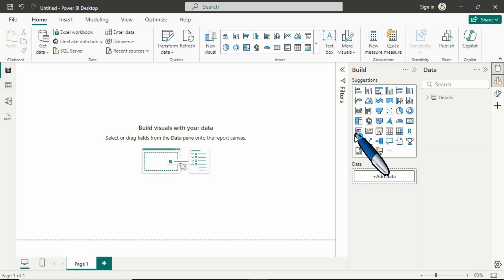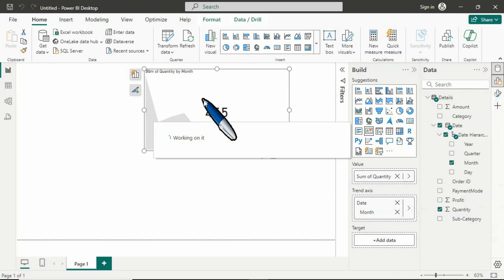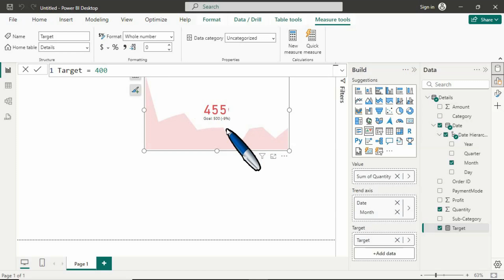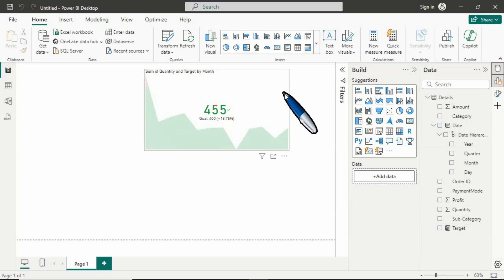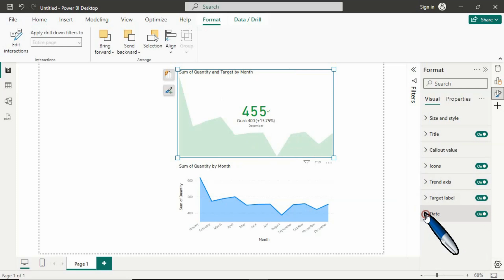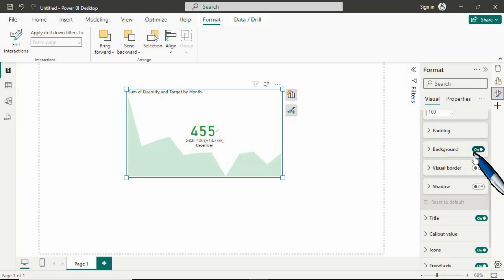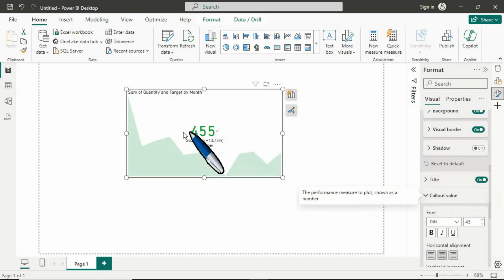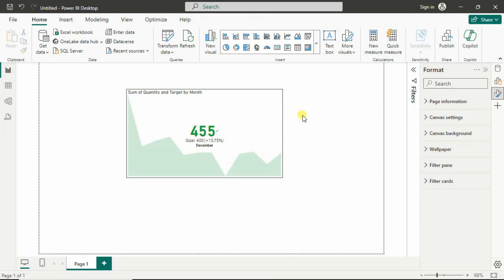Part - 38 | Simple Guide to Designing KPIs in Power BI | Build and Visualize KPIs | Hindi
Part - 37 | A Complete Tutorial: How to Build and Customize a Multi-Row Card in Power BI | Hindi

Part - 11 | How to Create a Stacked Bar Chart in Power BI | Use a Stacked Bar Chart | Hindi

How to set up a KPI visual in Power BI?
What are the best practices for creating KPIs in Power BI?
How to link KPIs to specific metrics in Power BI?
How to visualize performance data using KPIs in Power BI?
How to create dynamic KPIs in Power BI?
What data do you need to create a KPI in Power BI?
How to display target vs actual performance in a KPI in Power BI?
Can you create KPIs with multiple metrics in Power BI?
How to format a KPI visual in Power BI?
What is the process for setting thresholds in a KPI in Power BI?
How to create a KPI dashboard in Power BI?
What are the key components of a KPI in Power BI?
How to build a custom KPI visual in Power BI?
How to add KPIs to a Power BI report?
How to track progress with KPIs in Power BI?
How to calculate key metrics for a KPI in Power BI?
How to create a KPI using DAX in Power BI?
How to integrate KPIs with other visuals in Power BI?
How to display multiple KPIs on one dashboard in Power BI?
How to compare KPIs across different time periods in Power BI?
What are the limitations of KPIs in Power BI?
How to configure conditional formatting for KPIs in Power BI?
How to set goals and targets for KPIs in Power BI?
How to use slicers with KPIs in Power BI?
How to create rolling KPIs in Power BI?
How to combine KPIs with Power BI scorecards?
How to create financial KPIs in Power BI?
How to update KPI data dynamically in Power BI?
How to use Power BI to track key performance metrics?